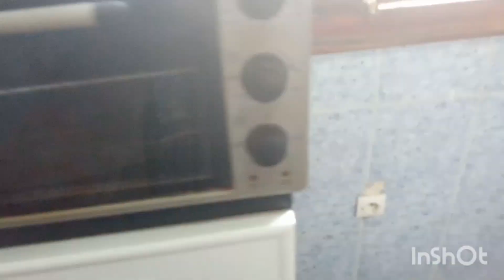جولة كاملة في مطبخي المتواضع 🤗 كيفاش منظمه بدون بلاكارات ومتوله ,👌على قد الحال وخا فالدار الكراء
جولة كاملة في مطبخي المتواضع 🤗 كيفاش منظمه بدون بلاكارات ومتوله،,👍 وخا غير فالدار الكراء